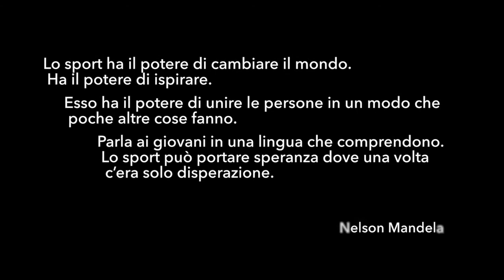Ci prendiamo una pausa - Fiera dello Sport 2020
💙 Palagianello sempre più fiera della sua Fiera dello Sport 💙
Quest'anno siamo costretti a prenderci una pausa, sperando che il prossimo sia un anno migliore! 💪🔝